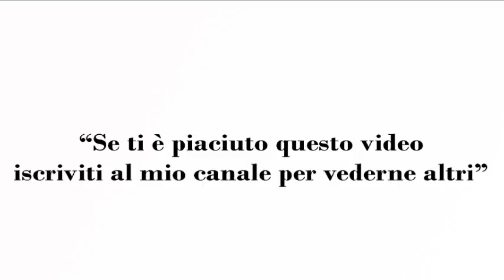Cestini di Gamberi con Salsa Rosa - Ricetta Tasty and Easy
Cestini di Gamberi con Salsa Rosa

Ingredienti
1 rotolo di pasta sfoglia
Gamberi q.b
Latte q.b

Per la salsa rosa
Maionese 120 g
Ketchup 1 cucchiaio
Cognac 1 cucchiaio

Preparazione
Iniziate con lavare bene le code di gamberi, asciugateli e sgusciateli, fateli sbollentare in acqua per 5 minuti.
Scolateli e teneteli da parte fino a che si raffredderanno.

Srotolate la pasta sfoglia e tagliatela con un coppa-pasta fate dei dischi. Prendete le terrine e mettete i dischi di sfoglia all’interno.

Bucherellate la pasta sfoglia e procedete con la cottura in bianco.

Quando saranno cotti sfornateli e lasciateli raffreddare. Preparate la salsa rosa mescolando la maionese, il ketchup, e infine il cognac.

Mescolate e amalgamate tutti gli ingredienti. Riempite ogni cestino di pasta sfoglia con la salsa rosa e mettete un paio di code di gamberi per decorare.